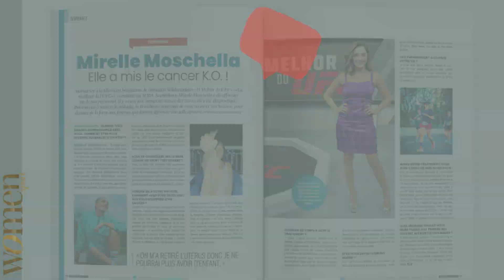Le magazine Women Sports N°30 est disponible !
Notre nouveau magazine Women Sports N.30 est désormais disponible ! Découvrez ci-dessous le sommaire en exclusivité !

Au sommaire de ce nouveau numéro :

• Interview exclusive de Marine Lorphelin
• Des rencontres avec de nombreuses championnes : Caroline Colombo, Marie Wattel, Clémence Vieira, Estelle Raffai, Orane Ceris, Élodie Bonafous…
• Des femmes d’influence, avec Carole Gaessler, qui nous met dans l’ambiance des Jeux Olympiques de Paris 2024 !
• Portraits de championnes OIF
• Portfolio des grandes chances de médailles pour les Jeux de Paris
• Retour sur la Coupe du monde féminine de football 2023 avec Viviane Asseyi
• Du food avec Alix Noblat
• Une enquête sur la santé du pied, « La santé du pied… jusqu’au bout des orteils ! »